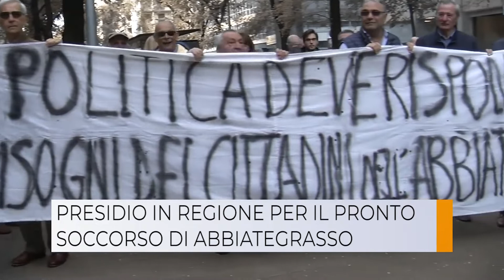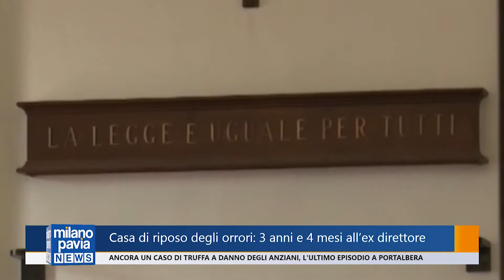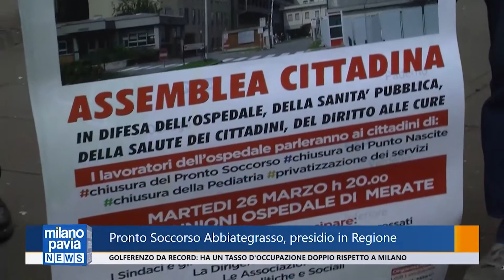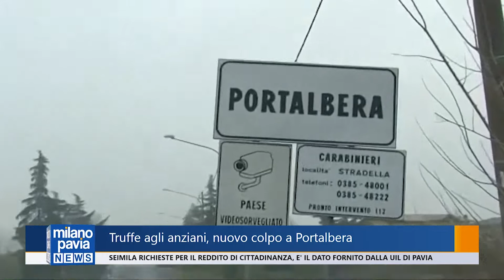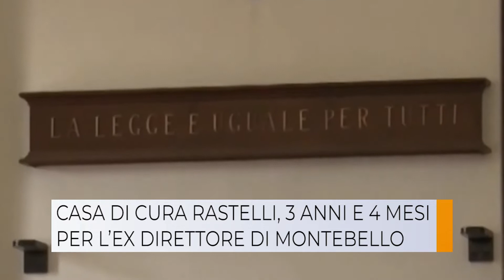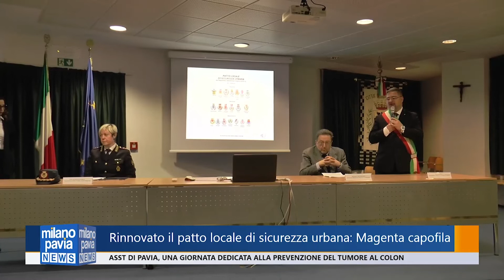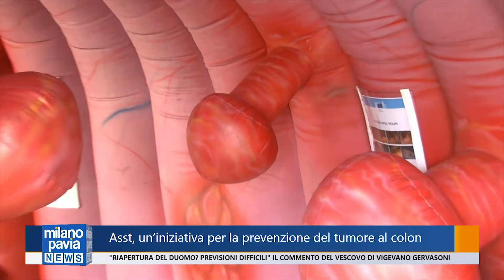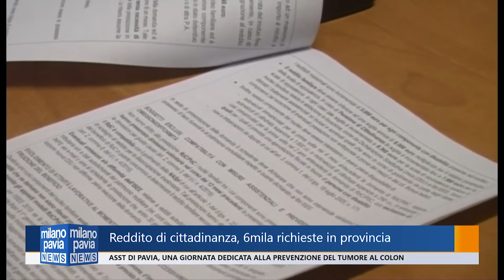Milano Pavia News - 7 maggio 2019